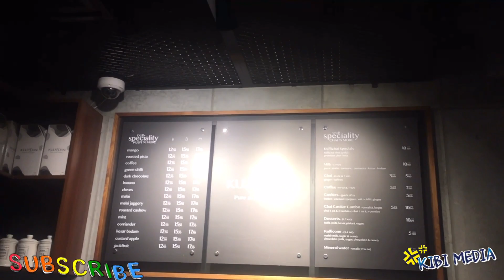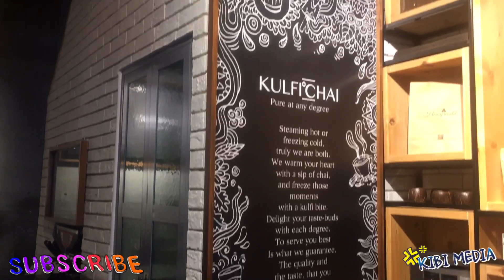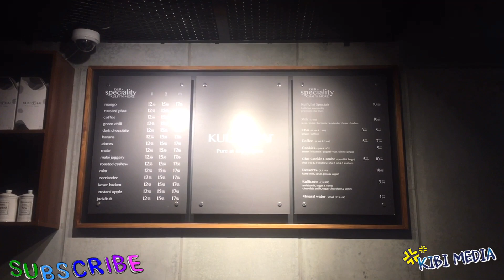KULFI CHAI SHARJAH #2024